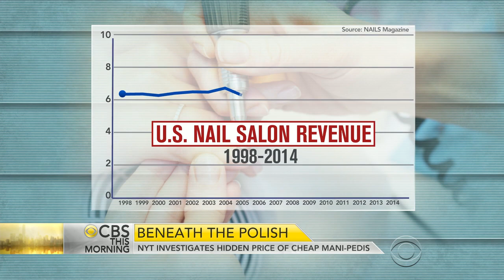New York Times investigates hidden price of cheap mani-pedis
The nail salon business in the U.S. is on the rise, with revenue topping $8.5 billion last year. But an investigation by the New York Times shows all that luxury is coming at a cost. It finds nail salon workers in the New York area are underpaid, face discrimination and serious health risks. First on "CBS This Morning," reporter Sarah Maslin Nir discusses the true story behind the business.